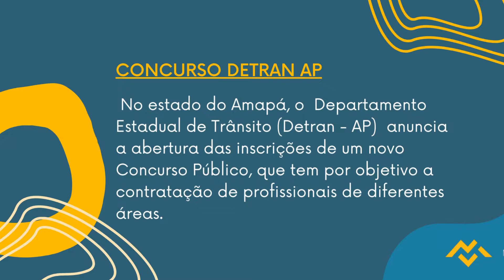Apostila DETRAN AP 2022 Analista de Gestão em Trânsito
No estado do Amapá, o Departamento Estadual de Trânsito anuncia a abertura das inscrições de um novo Concurso Público, que tem por objetivo a contratação de profissionais de diferentes áreas.

Os interessados devem se inscrever a partir do dia 12 de setembro de 2022 até o dia 10 de outubro deste mesmo ano, no site da Fundação Carlos Chagas, mediante o pagamento de R$80,00 ou R$120,00 de taxa de participação, de acordo com a escolaridade.

➔ Cadastre-se para receber atualizações de todos os concursos 2022. Concurso DETRAN AP 2022👇